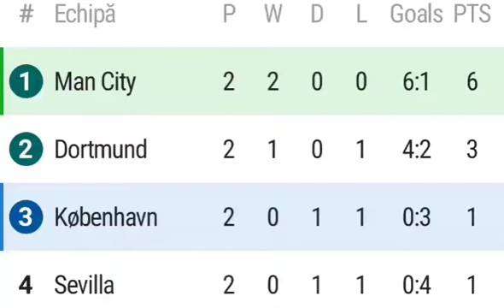Pontul zilei pariuri Champions League: Manchester City-Copenhaga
Pontul zilei la pariuri in Champions League : Manchester City-Copenhaga, azi 06 Octombrie.